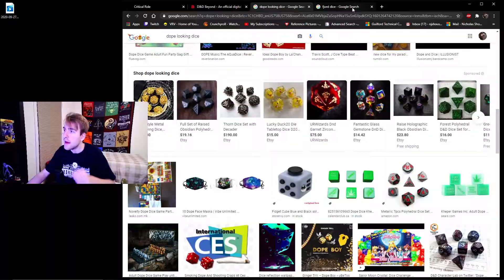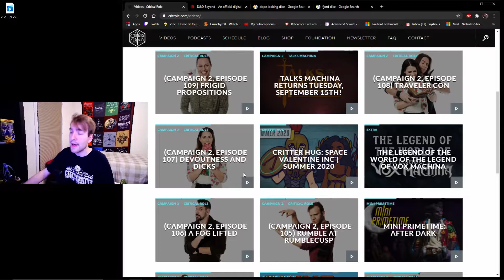Why you should try D&D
D&D has the potential to be unforgettable when you play with the right people! Try it once, I promise it's worth your time.

I stream every Monday, Wednesday, and Friday over on twitch! Come chill!